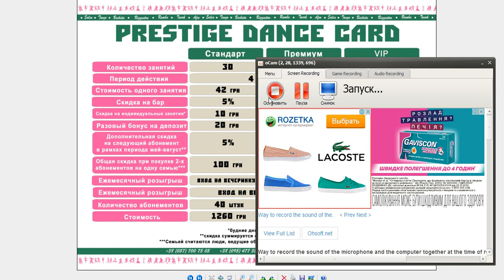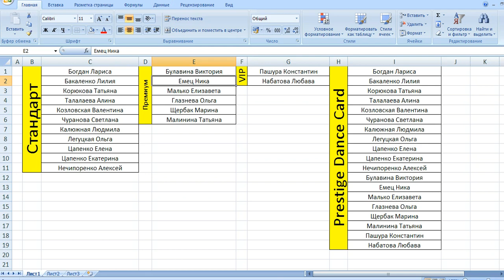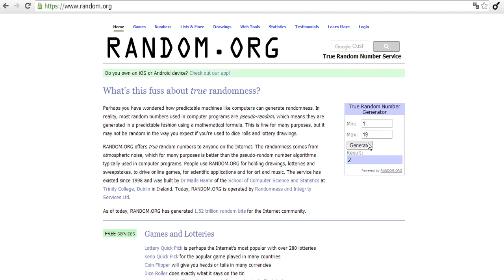ЛЕ Шкробтак - Розыгрыш за август